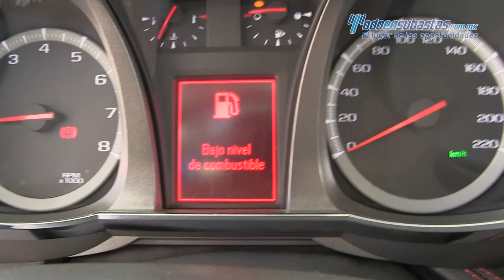GMC / Terrain / 2014 - 378595